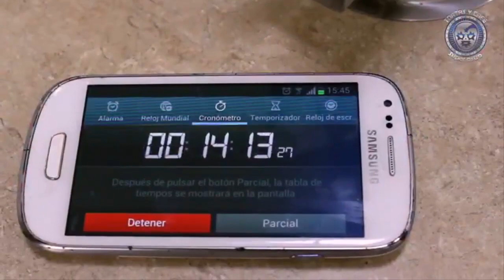Hijo de Coco Amarillo y los Medievales II y III vs Medieval Negro, Dragoths y Vagabundo Jr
Lucha en relevos australianos desde el Gimnasio Municipal Pablo Colin con M&M PRO entre el Hijo de Coco Amarillo y los Medievales II y III vs Medieval Negro, Dragoths y Vagabundo Jr.